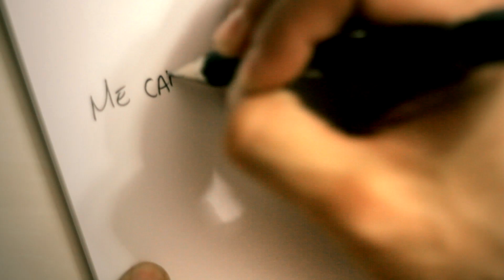MANUEL CORREDERA - ERES (VIDEO OFICIAL HD)